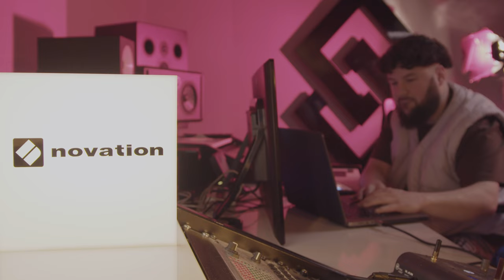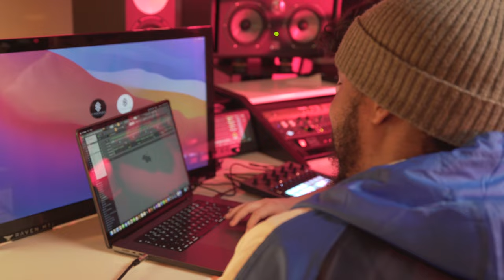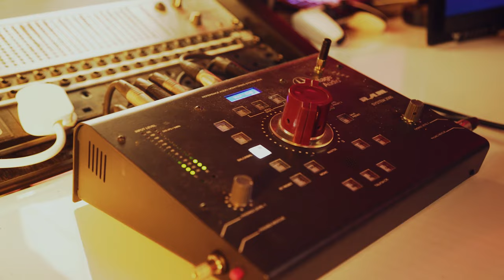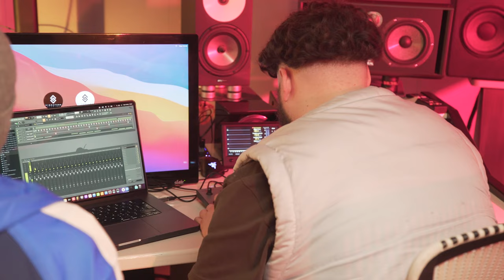Behind The Hits w/ S-X - Hosted By Ebz [Episode 6]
In this docu-series, we take you into the studio with ground-breaking producers, responsible for taking the UK sound to the charts and across the globe. We will be talking to some of the most iconic producers we have in the scene, exploring their journeys and the sounds that made their era of music.

Born and raised in Wolverhampton, UK, Sam Gumbley, widely known as S-X, is a
Grammy-nominated producer, singer, and songwriter. In 2010, S-X released what
became one of the biggest Grime tracks of all time – 'Woooo Riddim', catapulting S-
X to the top of the UK music production scene.

After great success producing for the likes of Childish Gambino, J. Cole, Lil Wayne,
Skepta, and 2019 single ‘Down Like That’ with KSI, Rick Ross and Lil Baby, S-X
transitioned into releasing his own music as an artist, quickly gaining momentum with
an extremely loyal and fast-growing fanbase.